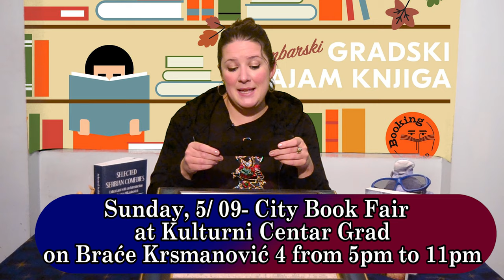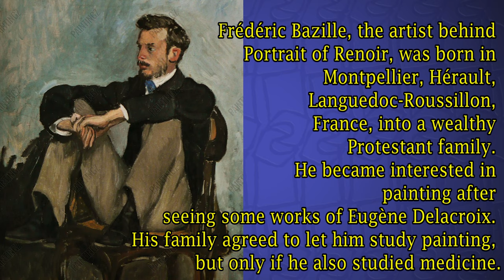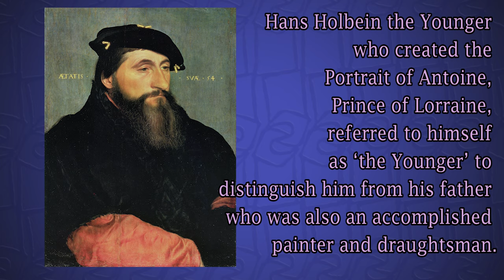Metro Coming to Belgrade (Hopefully), Belgrade Art Show Show and more | BAA | In English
Hello Everyone, and welcome to this (late) episode of BAA Bel Art Attractions, your weekly news show about stuff happening in Belgrade, presented in English. We cover metro news, art events, boogieing, and more. Happy viewing and thanz for coming

Timestamp
00:00 - Blooper
00:08 - Opening
00:35 - In The News (Underground Metro in 2028)
02:20 - Art Events (The Weiy in Subverter Music and Art Project, Bazaar Of Prints, Book Fair)
06:20 - Small Businesses (Shanti Kitchen)
07:36 - Social Gatherings (Fish Fest, Boogie Night)
09:23 - Interesting Facts (Artists Edition)
10:41 - Outro

Links
Egis has been commissioned to deliver the preliminary designs for Line 1, Phase 2 and Line 2 of the Belgrade metro system:

Art Events
Belgrade Art Show's Art Week (The Weiy in Subverter Music and Art Project): Friday-Friday 3-10/09 at Ostavinska on Kraljevića Marka 8 (aka was a mistake, sorry)

Saturday, 4/ 09- Roof Community Center 's Bazaar Of Prints at Društveni centar KROV at Kraljice Marije 45 from 4pm to 9pm

Sunday, 5/ 09- City Book Fair at Kulturni Centar Grad on Braće Krsmanović 4 from 5pm to 11pm

Small Businesses
Shanti Kitchen, connect number: 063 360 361. Instagram

Social Gatherings
Thursday- Sunday, 2- 5/09- Fish Fest at Kule Nebojsa in Kalemegdan Park, 10 am to 10 pm

Friday, 3/09- Boogie Nights w/ White City Soul at KC Grad on Braće Krsmanović 4 starting at 9pm